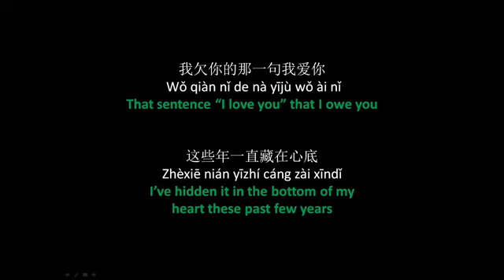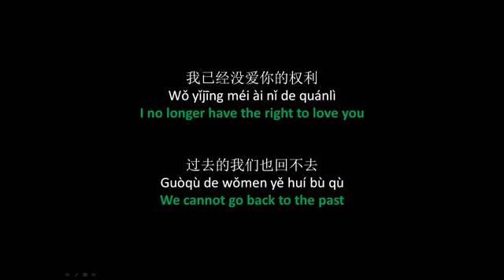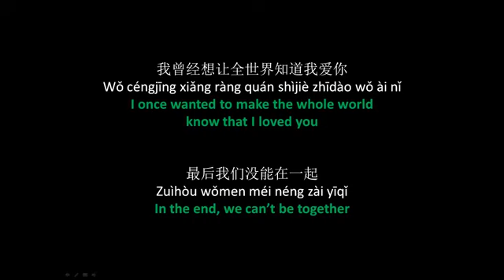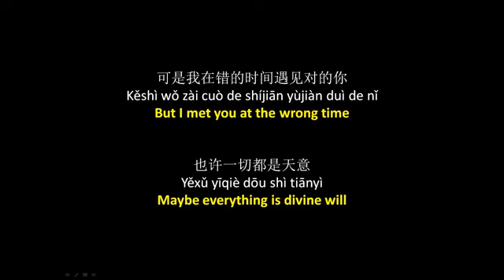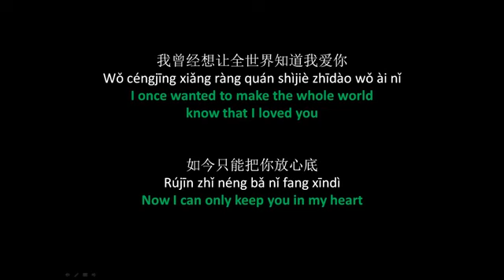Liu Zhe - Let The World Know I Love You Lyrics + Pinyin + English Translation